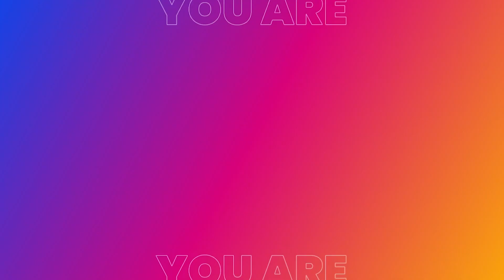When You are Overwhelmed | What to Do When | Bill Wilson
🙌 We would love to hear how God is touching your life through this ministry! Share your story with us